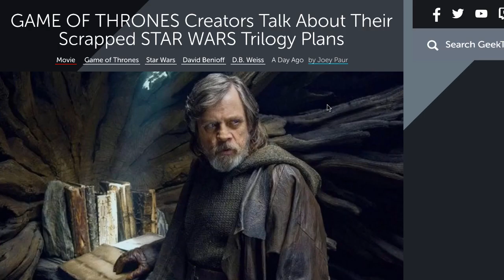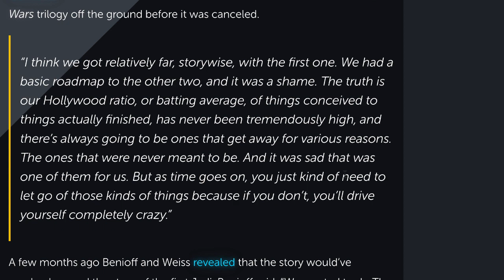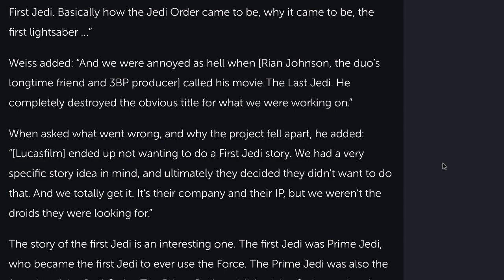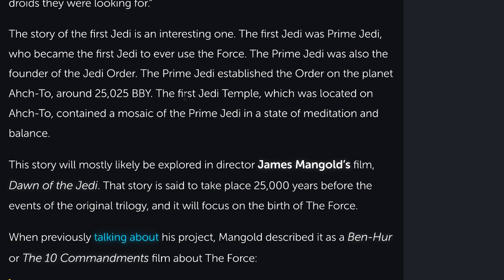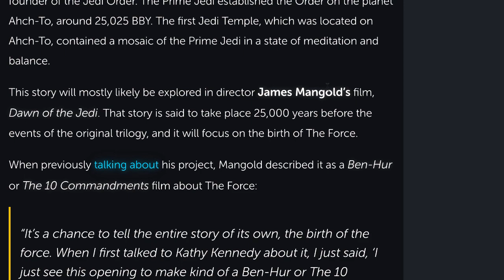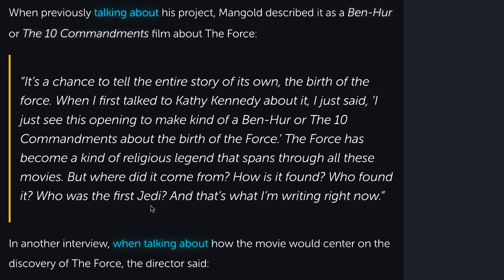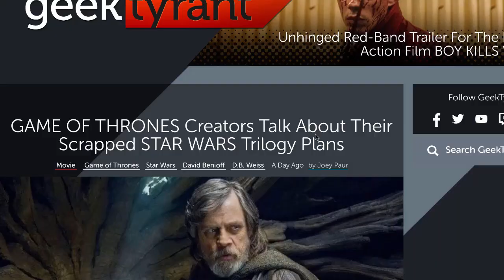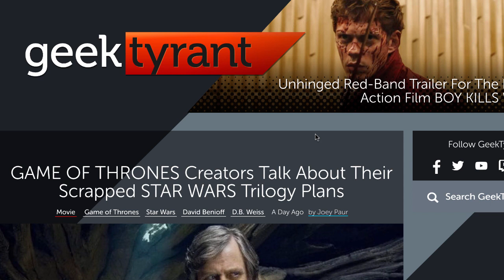Lucasfilm Is A JOKE! No Original Ideas!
How are they this incompetent?

Check out the Star Wars sequels re-imagined on my channel as well as all my other content!